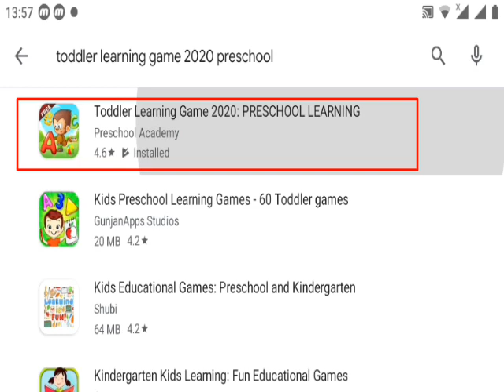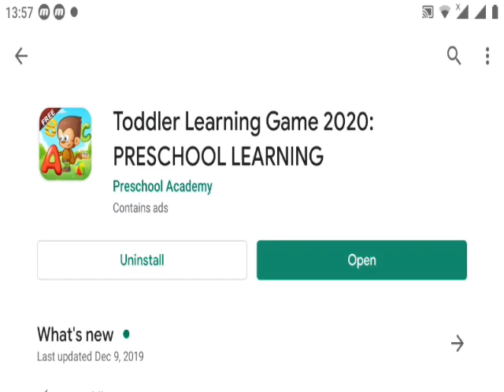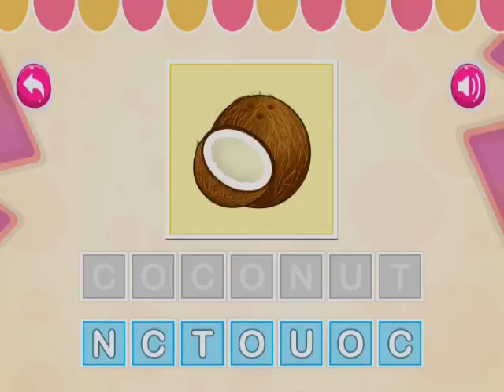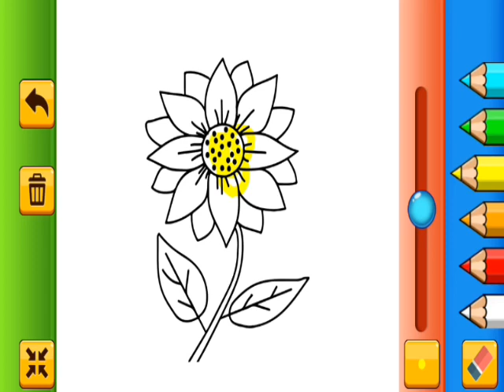Toddler learning game 2020 / Kids preschool learning 2020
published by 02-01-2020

Assalamualaikum Friends! Aj phir main apne Dosto Kay liye new video lakar Aya hon, ap apne bacho ko gar main hi prah sakte ho ap ko bare bare school baj ne ki bhi zarorat Nai hai, Is Video Ko Zaror Dekhna Friends!

🎮 40+ Toddler Learning Game
📘 All Subject Of Toddler Learning
💡 Best For Toddler Learning
😍 20+ Categories
🖼️ High Quality Graphics
🏫 Best Educational Experience

Preschool learning app for toddlers! 📙 Counting, numbers, alphabets & much more

Are you looking for a way to turn your toddler’s screen time into a learning activity by using games for toddlers? Toddler Games can be used for learning!

Toddler Learning Games 2020: Preschool Learning is your best shot to stimulate learning in your 🧒 Kid. This Preschool learning app comprises a myriad of useful features for your child. Learn 🔤 Alphabets, 🔟 Learn 123, learn 💠 shape, counting and 40+ Toddler Games for your toddlers.

As a 👪 Parent, the decision of letting your kid be distracted by smartphone or to keep him away from games for toddlers needs addressing. Fortunately, you can now find a mediator to solve this dilemma in the form of Toddler Learning Games 2020.

Let your kids have all the fun with one of the greatest Toddler Games out there! Unlike the mainstream idea of digital toddler learning with limited options, this preschool learning app is laden with a plethora of useful learning categories which help your kid to learn alphabets, learn 123, learn shapes, learn colors, numbers, identify months and days, learn the usage of currency, learn counting for toddlers and identifying different 🐕 animals.

Discover the 📘 learning potential of your little one with all in one 🎮Toddler Games! This kindergarten learning app encompasses all those salient features needed to let your put your kid’s learning abilities to test. Simple quizzes and cross-matching will help your tot stay focused when learning new things.

🎁 Categories Of Toddler Game

🅰️ Alphabets
🔢 Number
🧮 Math
📆 Day & Month
💐 General
🖼️ Color Book
🎮 Game Zone

Visual aided learning to stimulate memory retention! Undoubtedly, toddlers take time to learn initially but once they are put on track, there is nothing that can stop them! You will be surprised to hear new words from your toddler after letting him enjoy a learning time on all in one kids learning game. This app is designed by consulting with professional infant learning experts and features striking images and colorful interface which aids learning and makes counting for toddlers easier.

Easy swiping! The fun just does not stop with Toddler learning app as your toddler can use the arrow buttons to swipe to next activity easily. Prepare your kids for a bumpy school ride ahead by using this . No need to filter countless Games for toddlers to find the best one.

❓ How to Play:

👉 Download app and launch it
👉 Choose a category from learn alphabets, learn 123, learn shapes, digits, days,
months, animals, shapes and currency use
👉 Help your kid identify the right objects in the beginning
👉 Use the arrow icons to swipe from one image to the next
👉 Your kid will eventually get a hang of it because of its intuitive UI

❤️ Features of Toddler Learning Games 2020:

👉 Easily accessible features and intuitive UI
👉 Appealing colors and simplistic layout
👉 Attention-grabbing voice instructions and audio effects
👉 Clear and colorful images to stimulate visual memory retention
👉 Easy swiping by clicking on arrows
👉 Lessons for toddlers followed by quick quizzes
👉 Variety of categories (learn alphabets, learn 123, learn shapes, Counting for toddlers
etc)
👉 Option to shortlist favorite categories
👉 Interesting characters to develop a liking for learning
👉 One-click audio controls

What are you waiting for? Download Toddler Learning Games 2020: Preschool Learning now to step into an arena of endless learning and fun with your toddler!